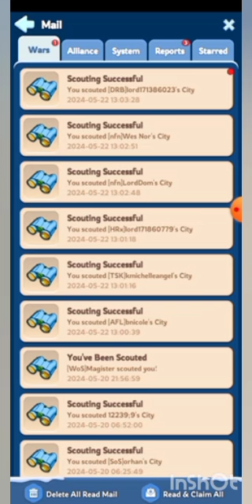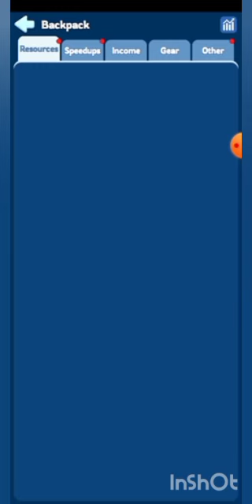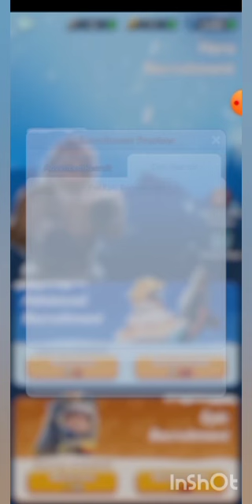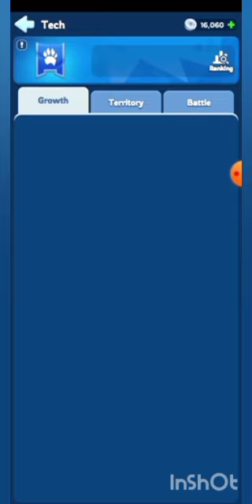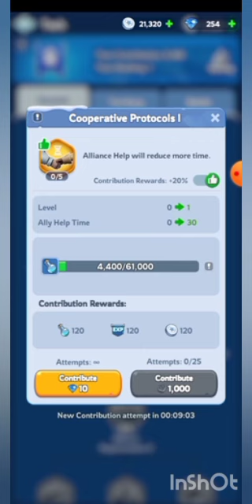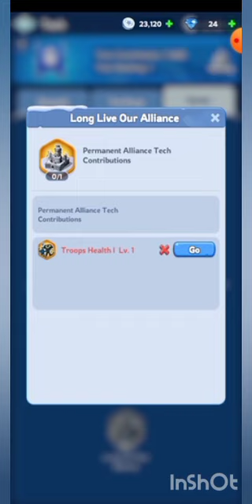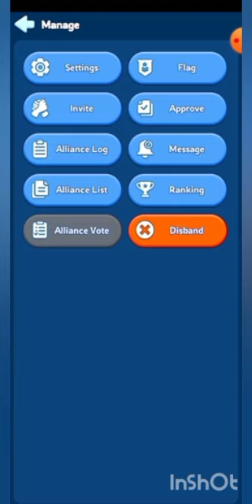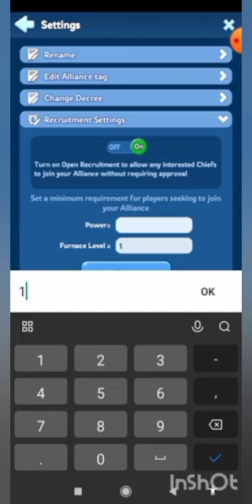WHITEOUT SURVIVAL 25 GAMEPLAY FULL WALKTHROUGH